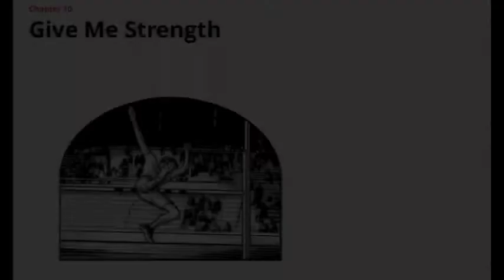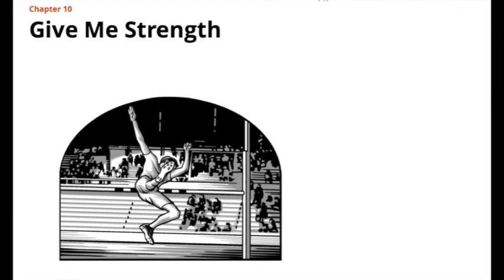Saints, Volume 3, Chapter 10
Scott Christopher narrates Chapter 10 of Saints, Volume 3 as an alternative reading to the official version, just because. :) Enjoy, share, like. Or not. Whatever. I had time. Thought I'd stay busy.